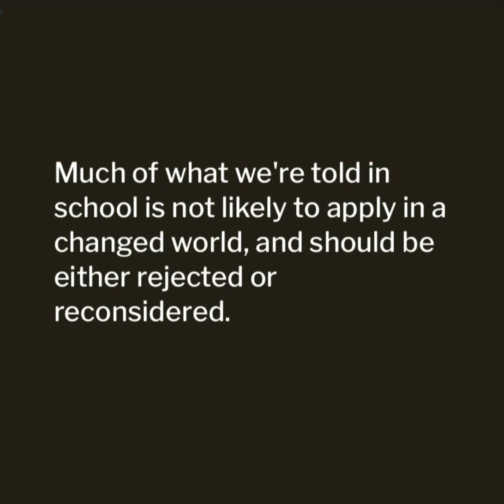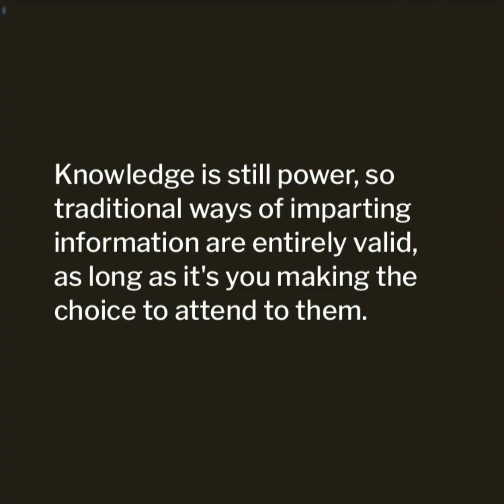Rich Dad Poor Dad | part3 | ROBERT T. KIYOSAKI | Book hack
Insight #2